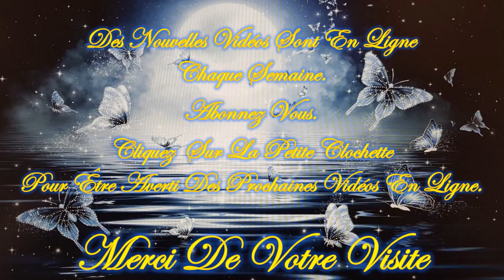❤️🕯️Guidance/Message Intemporel de ce Jeudi 5 Septembre 2024🕯️❤️Je vous invite à le découvrir💚🌹🌹🌹